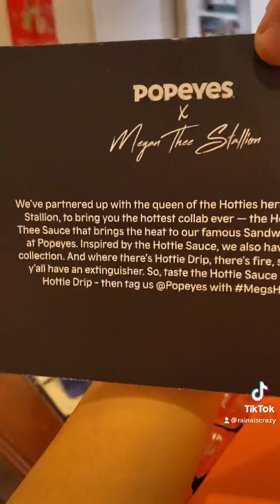Megan Thee Stallion Newest Collab with Popeyes